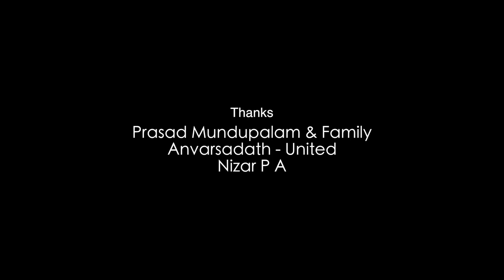Friendship | Avastha 61 | ഫ്രണ്ട്ഷിപ്പ് | Devaraj Dev | Malayalam Comedy Web Series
Watch  Friendship  Avastha 61  ഫ്രണ്ട്ഷിപ്പ്   Devaraj Dev  Malayalam Comedy Web Series

Concept & Direction : Devaraj Dev
DOP, Cuts & Mix : Asharaf Palazhi
Creative Team : Pradeep Balan, CT Kabeer